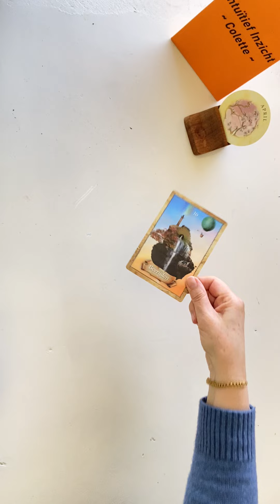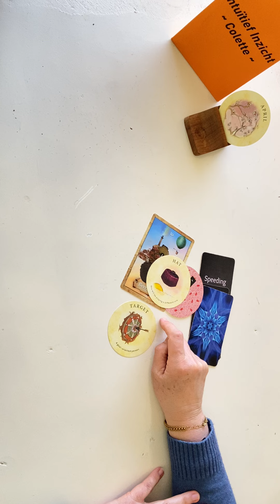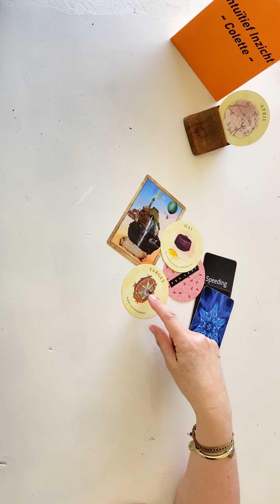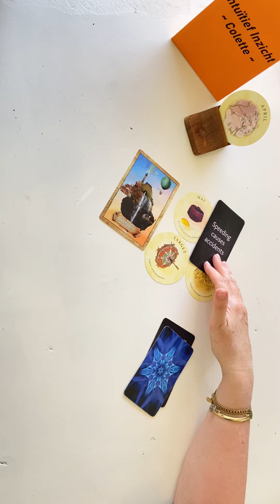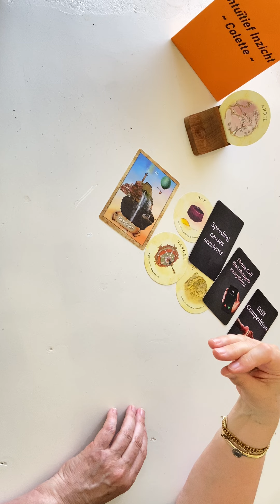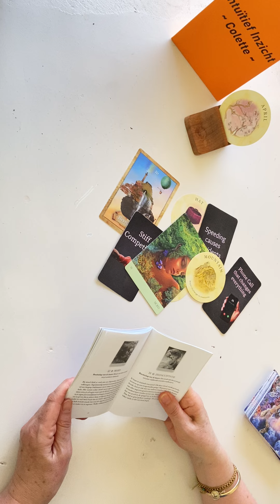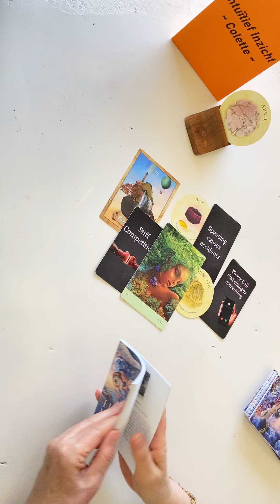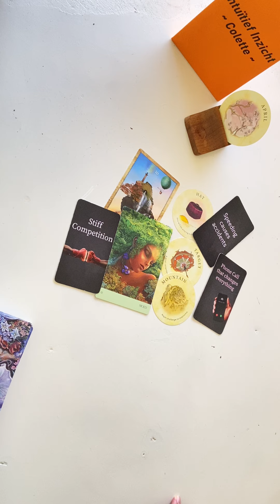DAGVIBE🕹️ ~ April 2024 ~ Uitdaging Ligt Voor Je! Afstrepen Om De Balans Terug Te Vinden.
Naast gratis readings die ik op YouTube geef, kun je bij mij terecht voor:

🖥️📞Persoonlijke live reading via WhatsApp (beeld)bellen.
Deze duurt 45 minuten.

☎️Of bel:
Je kunt mij tot 19.30 uur bellen op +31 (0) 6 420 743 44 voor advies, mijn intuïtief inzicht op een (hulp)vraag, om je hart even te luchten, of omdat je gewoon even behoefte hebt om contact te hebben, etc. etc.
Bel je met een afgeschermd nummer, dan kan ik de telefoon helaas niet aannemen.